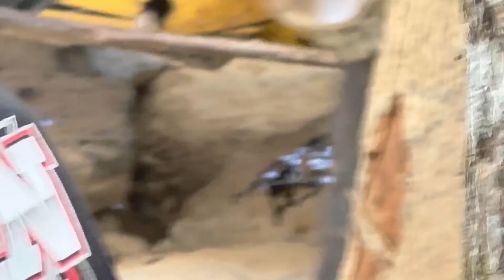Side by side racing at the RPM give back race at Wheelin in the Country part two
Side by side racing at wheelin in the country for the RPM give back race. These UTVs are racing up the trail “Bents and Dents”. There is plenty of action and carnage so sit back and enjoy. Part two.